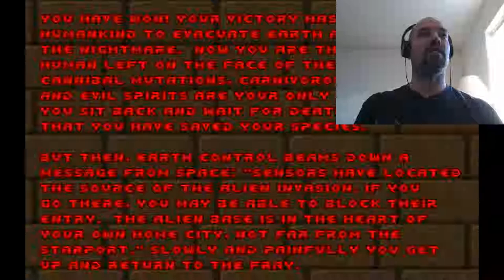DOOM-cember Stream Part 5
Part 5 of DOOM-cember